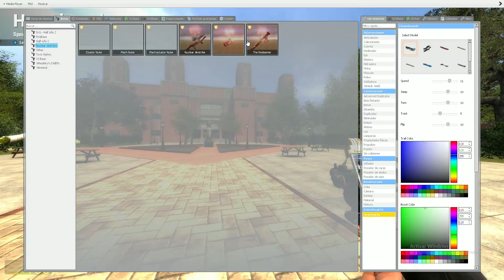Shrek Extreme with obunga army chasing me in High school